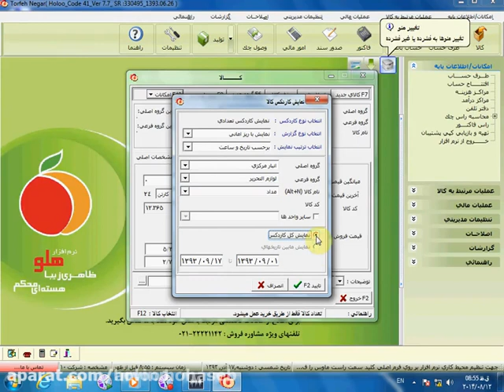آموزش معرفی کالا و بارکدخوان در نرم افزار هلو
نگاران به عنوان نماینده هلو در تهران نرم افزارهای حسابداری اعم از نرم افزار حسابداری لوازم التحریر، نرم افزار هلو شبکه ، نرم افزار حسابداری مانتو فروشی، نرم افزار حسابداری عینک فروشی ، نرم افزار حسابداری لوازم ورزشی، نرم افزار حسابداری فروشندگان چینی وبلور، نرم افزار حسابداری لوازم آشپزخانه ، نرم افزار حسابداری ساعت فروشی... را ارائه می دهد. جهت کسب اطلاعات بیشتر به سایت نگاران نماینده هلو در غرب تهران مراجعه فرمایید.